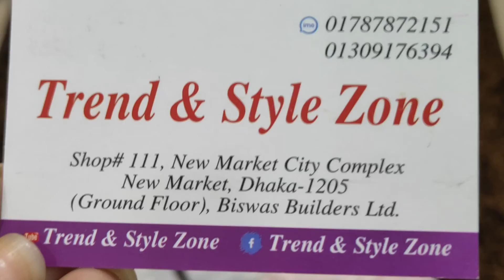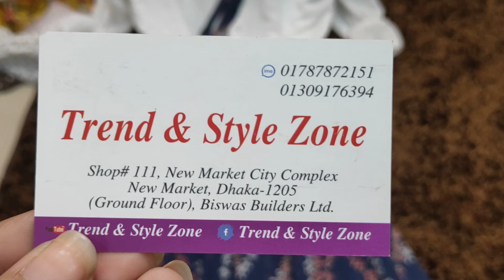পার্টি হবে না বারবিকিউ পার্টি??অফারে পার্টি ড্রেস